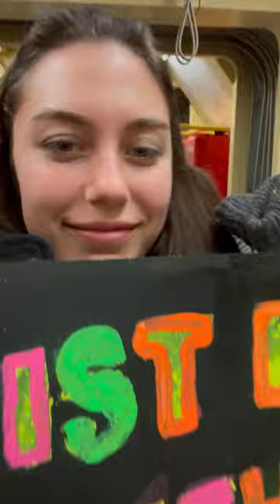Dieses Leben ist nicht langweilig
Hallo, ich bin Marvin Herbst und es ist mir sehr wichtig, dass du eine enge Beziehung zum wahren Gott hast - Jesus Christus. Jesus ist derjenige, der für dich auf die Erde gekommen ist und deine und meine Sünden auf sich genommen hat, damit du bei ihm im Himmel sein kannst †

Und hier ist meine Bankkartennummer, falls es jemandem am Herzen liegt, meinen Dienst zu unterstützen